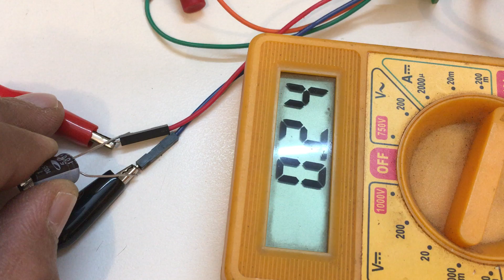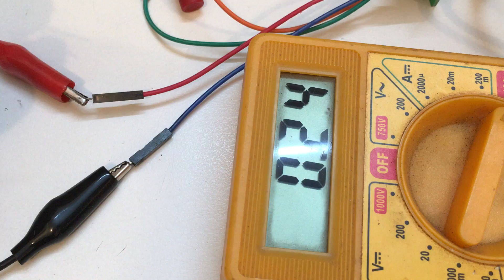MC34063 with AC Input and Low Value filter capacitor